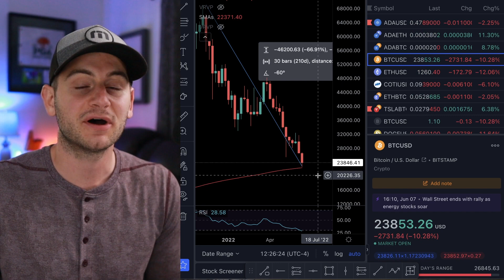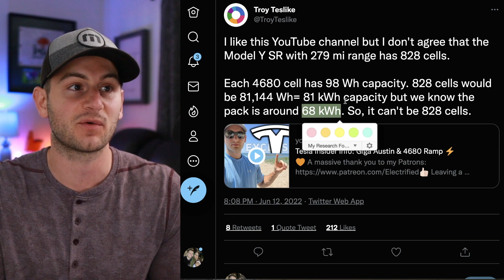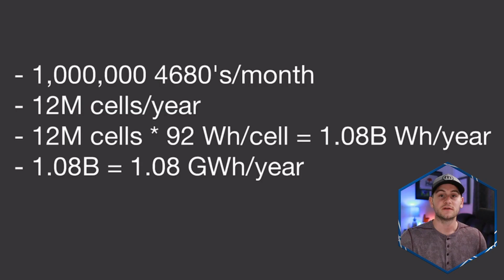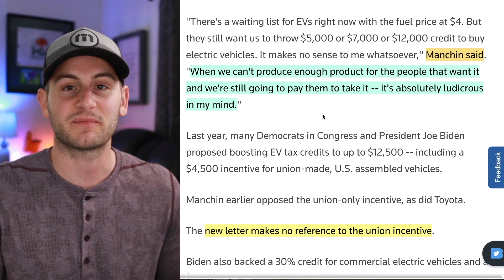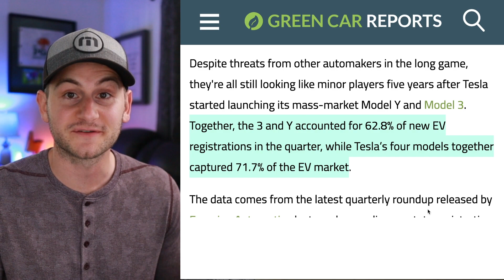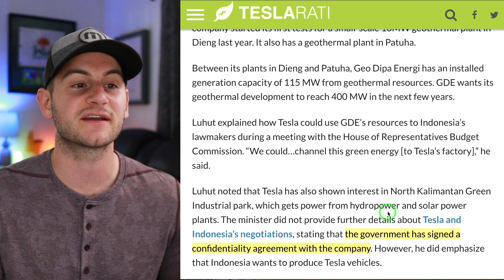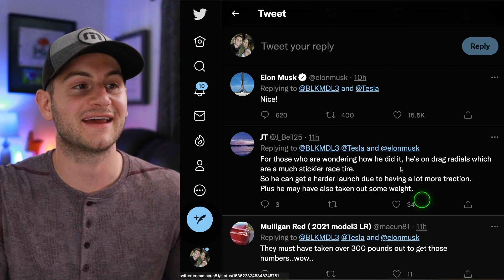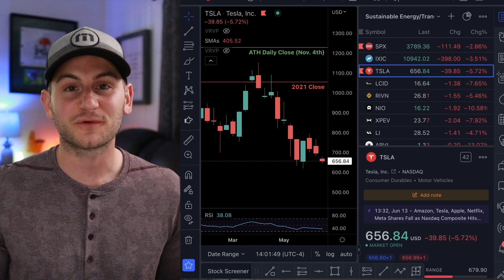Too Much Tesla News to Compress Into a Title 😂 (timestamps)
00:00 - So Much Fun

00:40 - TSLA Stock & Markets

1:51 - Alexandra Exposing ESG Scam

2:15 - Insider Info Continued & Troy Teslike

5:31 - LG Expanding 4680 Capacity

6:28 - Legacy Requesting EV Credits

7:36 - Autopilot Under Fire

8:59 - Q1 Registration Data

9:45 - Ford Benchmarks Plaid S

10:11 - Tesla Vision

10:29 - RBC Upgrade

11:13 - Indonesia Offers Proposal for Tesla

11:45 - Elon's Emails

13:02 - Australian Demand

13:35 - Lightning Round